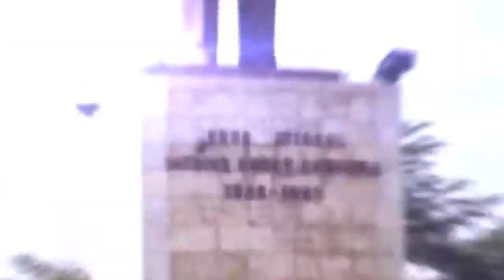NERON MBUNGU ET LES SERVITEURS POUR PRIER EN VAVEUR DES AUTORITES